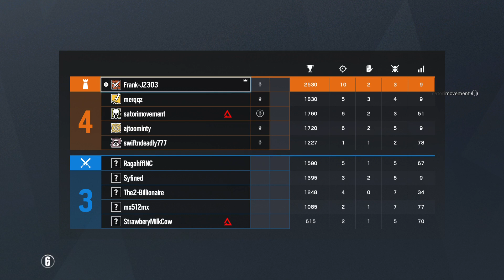Tom Clancy's Rainbow Six 10k